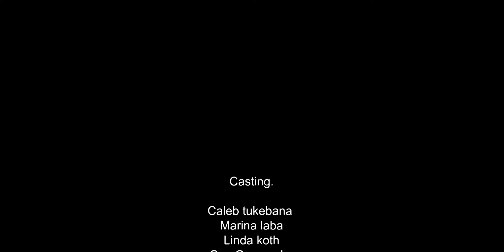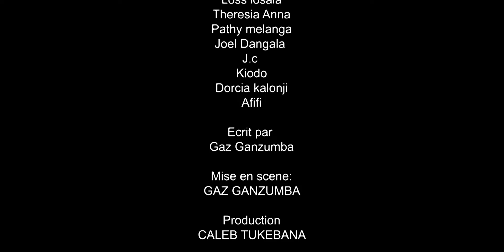CALEB l'aveugle 8 episode